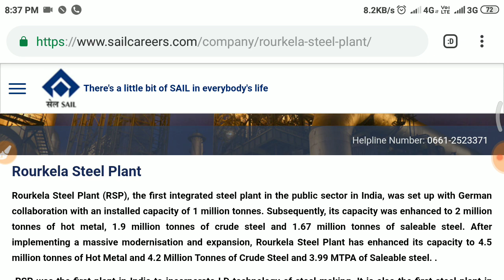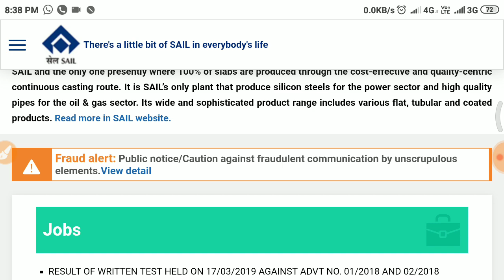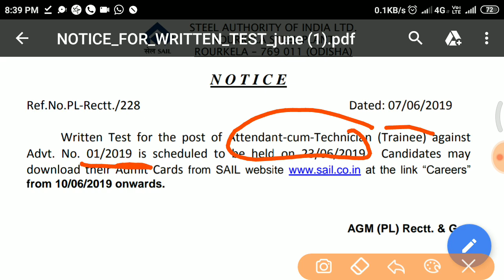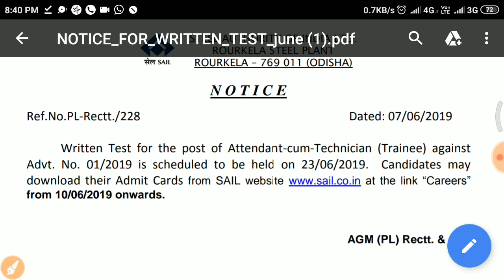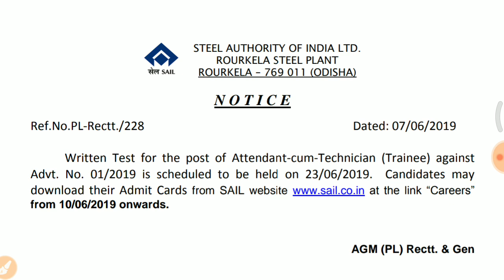Rourkela sail ACT EXAM DATE DECLARED//ADMIT CARD DOWNLOAD start date//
Hello guys,
Thanku